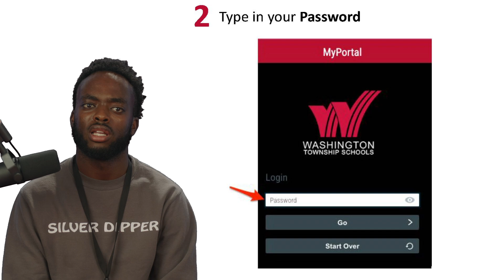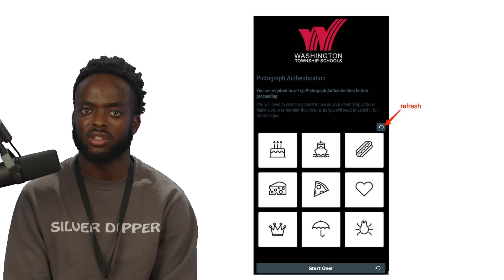Student 2 Factor Authentication Kinyarwanda